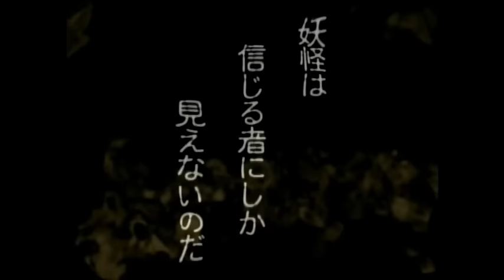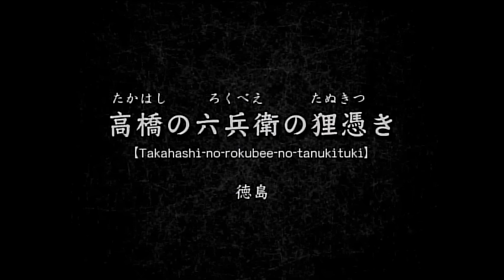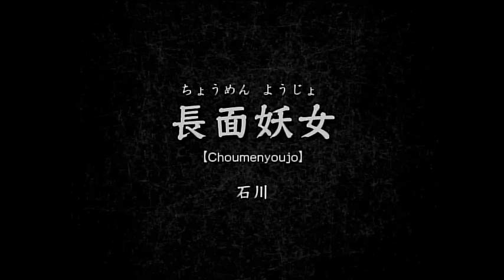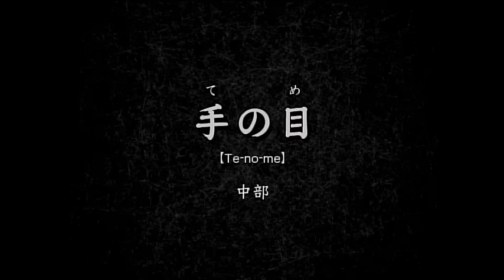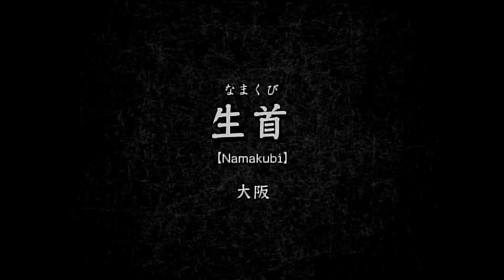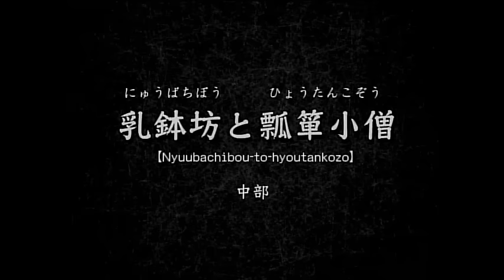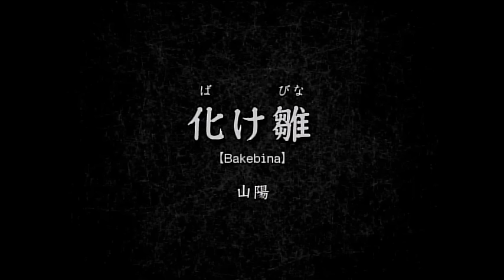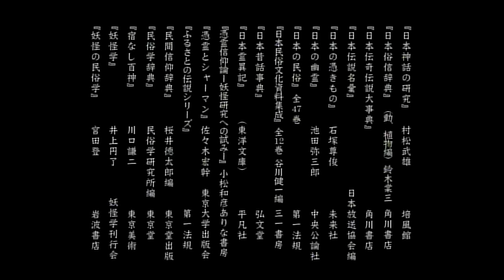水木しげる 妖怪物語 第3巻